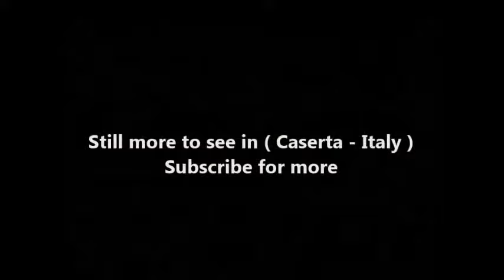Places to see in ( Caserta - Italy ) Reggia di Caserta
The Royal Palace of Caserta is a former royal residence in Caserta, southern Italy, constructed for the Bourbon kings of Naples. It is one of the largest palaces erected in Europe during the 18th century. In 1997, the palace was designated a UNESCO World Heritage Site; its nomination described it as "the swan song of the spectacular art of the Baroque, from which it adopted all the features needed to create the illusions of multidirectional space". In terms of volume, the Royal Palace of Caserta is the largest royal residence in the world with over 2 million m³ and covering an area of about 235,000 m².

The construction of the palace was begun in 1752 for Charles VII of Naples, who worked closely with his architect, Luigi Vanvitelli. When Charles saw Vanvitelli's grandly scaled model for Caserta, it filled him with emotion "fit to tear his heart from his breast". In the end, he never slept a night at the Reggia, as he abdicated in 1759 to become King of Spain, and the project was carried to only partial completion for his third son and successor, Ferdinand IV of Naples.

The political and social model for Vanvitelli's palace was Versailles, which, though strikingly different in its variety and disposition, solves similar problems of assembling and providing for king, court and government in a massive building with the social structure of a small city, confronting a baroque view of a highly subordinated nature, la nature forcée. The population of Caserta Vecchia was moved 10 kilometers to provide a work force closer to the palace. A silk manufactory at San Leucio resort was disguised as a pavilion in the immense parkland.

Another of the king's primary objects was to have a magnificent new royal court and administrative center for the kingdom in a location protected from sea attack, and distant from the revolt-prone and congested city of Naples. To provide the king with suitable protection, troop barracks were housed within the palace.
The Royal Palace of Madrid, where Charles had grown up, which had been devised by Filippo Juvarra for Charles' father, Philip V of Spain, and Charlottenburg Palace provided models. A spacious octagonal vestibule seems to have been inspired by Basilica di Santa Maria della Salute in Venice, while the palatine chapel is most often compared to the Royal Chapel at Versailles. Vanvitelli died in 1773: the construction was continued by his son Carlo and then by other architects; but the elder Vanvitelli's original project, which included a vast pair of frontal wings similar to Bernini's wings at St. Peter's, was never finished.

The palace has 5 floors, 1,200 rooms, including two dozen state apartments, a large library, and a theatre modelled after the Teatro San Carlo of Naples. A monumental avenue that would run 20 kilometers between the palace and Naples was planned but never realized. The garden, a typical example of the baroque extension of formal vistas, stretches for 120 ha, partly on hilly terrain. It is also inspired by the park of Versailles. The park starts from the back façade of the palace, flanking a long alley with artificial fountains and cascades. There is a botanical garden, called "The English Garden", in the upper part designed in the 1780s by Carlo Vanvitelli and the German-born botanist, nurseryman, plantsman-designer, John Graefer, trained in London and recommended to Sir William Hamilton by Sir Joseph Banks. It is an early Continental example of an "English garden" in the svelte naturalistic taste of Capability Brown.

The fountains and cascades, each filling a vasca (basin), with architecture and hydraulics by Luigi Vanvitelli at intervals along a wide straight canal that runs to the horizon, rivalled those at Peterhof outside St. Petersburg. These include:

The Fountain of Diana and Actaeon (sculptures by Paolo Persico, Angelo Maria Brunelli, and Tommaso Solari);
The Fountain of Venus and Adonis (1770–80);
The Fountain of the Dolphins (1773–80);
The Fountain of Aeolus;
The Fountain of Ceres.

( Caserta - Italy ) is well know as a tourist destination because of the variety of places you can enjoy while you are visiting Caserta . Through a series of videos we will try to show you recommended places to visit in Caserta - Italy